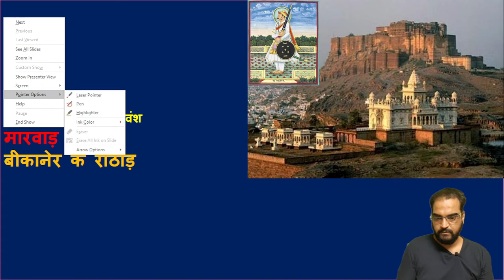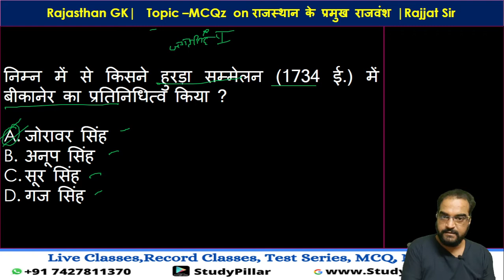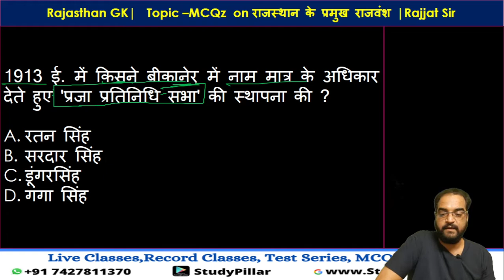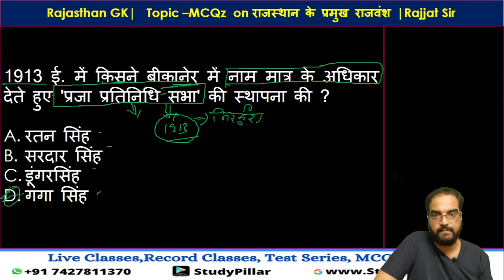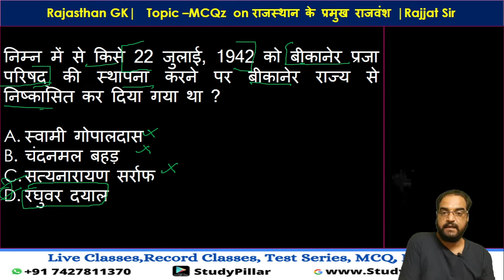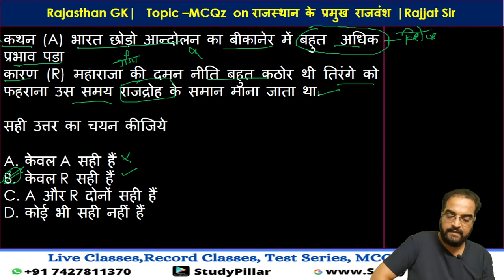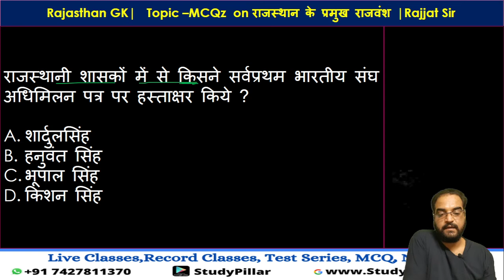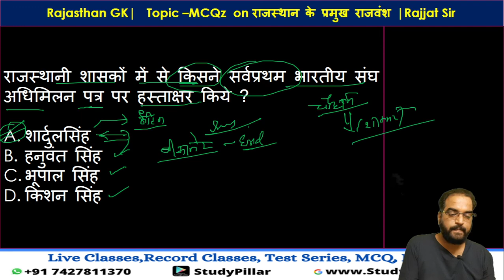Class24:राजस्थान के प्रमुख राजवंश MCQ Part 18 | Rajasthan GK by Rajjat Sir